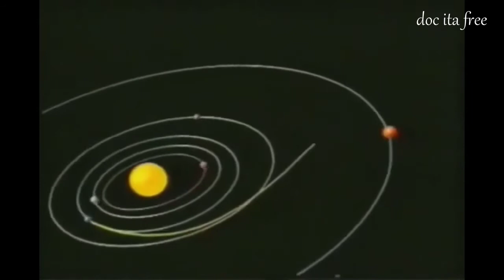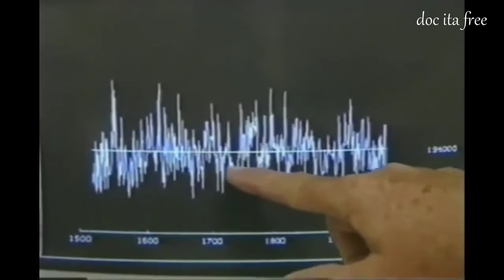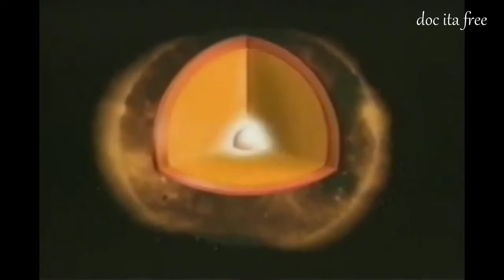Sole Astronomia Universo Piero Angela Alberto Angela doc ita documentario Nascita Composizione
libro consigliato :) Il mio lungo viaggio. 90 anni di storie vissute di Piero Angela
ISAAC ASIMOV: TRILOGIA DELLA FONDAZIONE
Intorno al minuto 9 difetto di audio che non sono riuscito a rimuovere